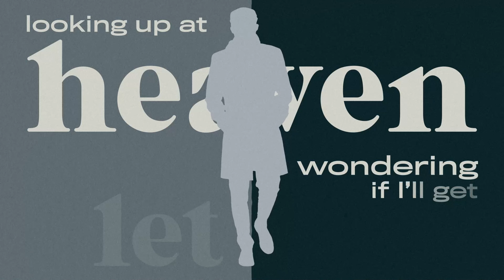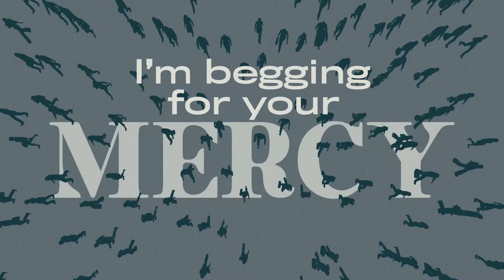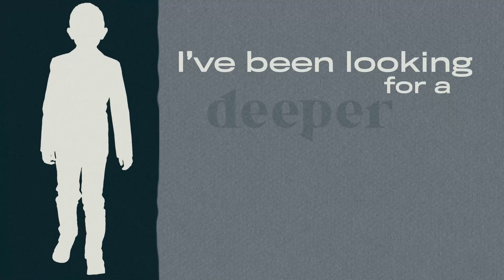David Myles - Walk With Me (Official Lyric Video)